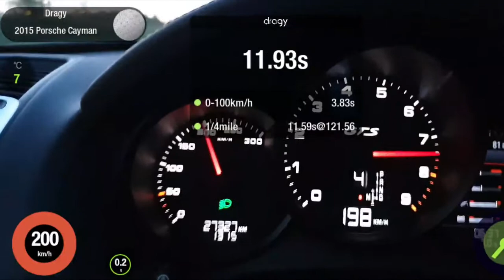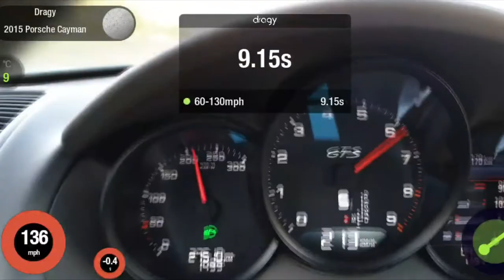Performance testing - 3.8L X51 swap into my 981 GTS by Ehresmann Automotive/MTO Engineering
Running on stock 20" with 265 rears - quite a bit slower than the car would be on the 19 or 18 inch wheels but to compensate the weather was really good for making power here (negative DA).
Stock PSE exhaust. Fabspeed GT4 race headers. Some weight reduction (maybe 50kg /100lbs) but with a big wing on the back which causes plenty of drag at high speeds.